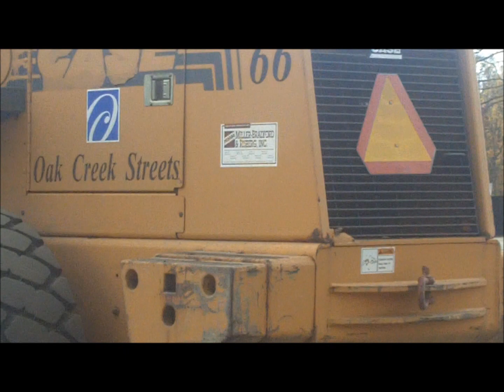A Day At The Oak Creek Recycling Yard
Enjoy I Took This During The Summer